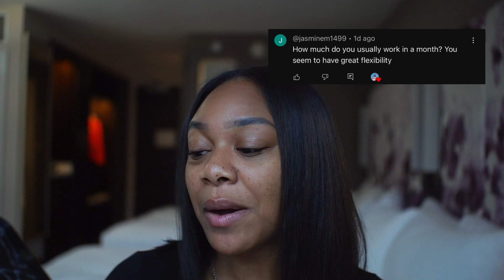VLOGMAS DAY 3 | How Flexible is Flight Attendant Schedule + How to Make the Most Out of it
VLOGMAS DAY 2 | How Flexible is a Flight Attendant Schedule + How to Make the Most Out of Your Schedule

Work boots

Want to ask a specific question, prep for your F2F or need help figuring out of this is the carrier for you and with which airline? Schedule a 1-on-1 call to ask me all your Flight Attendant questions

Have a CJO!? Let me know your date below!

The opinions are my own and do not specifically reflect the views and opinions of the company.